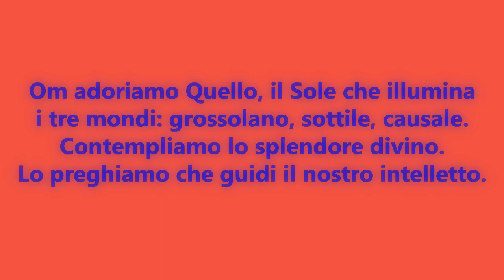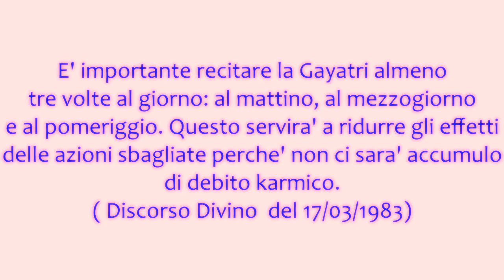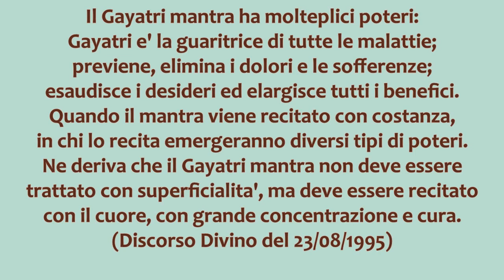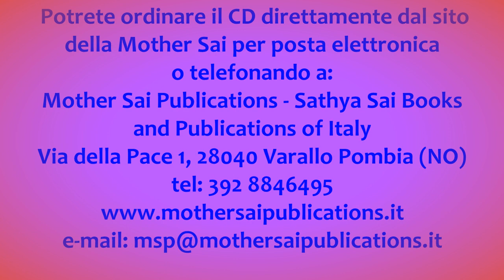MOTHER SAI PUBLICATIONS: GAYATRI MANTRA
La Mother Sai Publications presenta il CD " GAYATRI MANTRA" Significato e utilizzo del mantra piu' potente dell' Universo
trasmesso dalla Divina Voce del Poorna Avatar Bhagawn Sathya Sai Baba-
Il cd e' acquistabile al costo di 4 euro presso la  Mother Sai Publications  -  Sathya Sai Books and Publications of Italy

Videoediting: Maria Cristina Zorzi
Licenza Creative Commons -NON COMMERCIALE -NON OPERE DERIVATE-